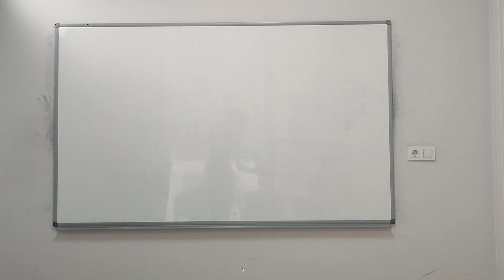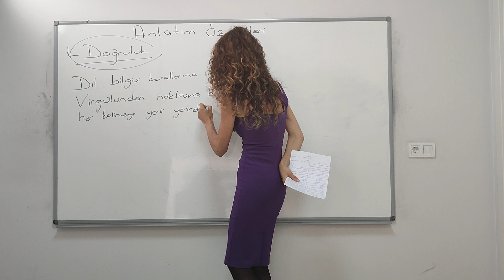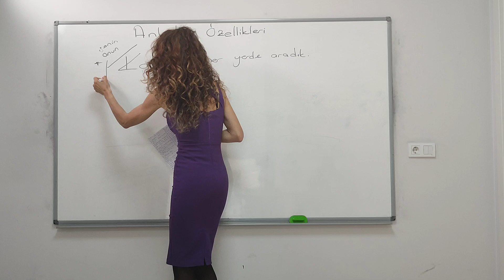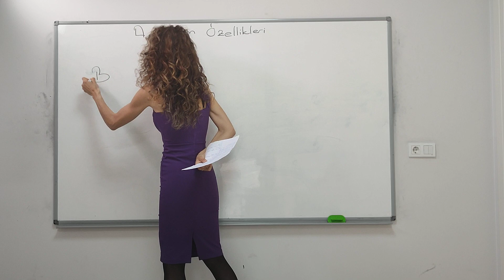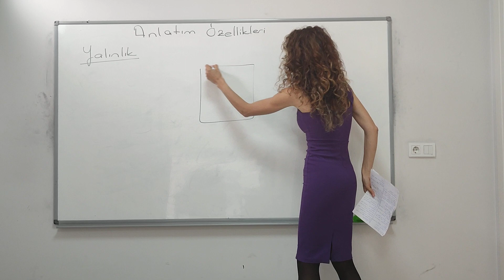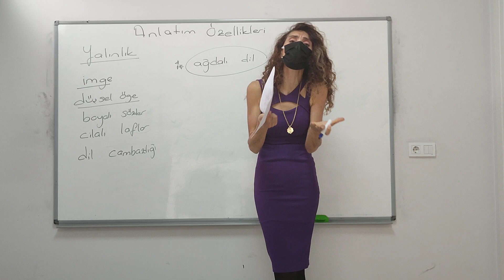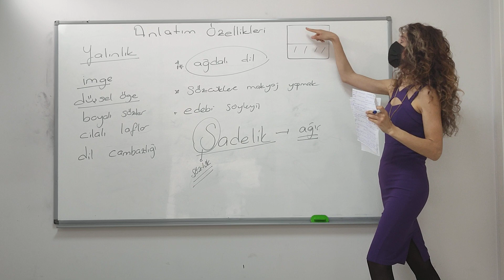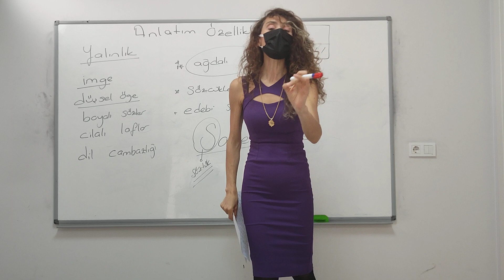⚠️ANLATIM ÖZELLİKLERİ✌️ÇOK ÖNEMLİ-BU KONU KAÇMAZ✌️